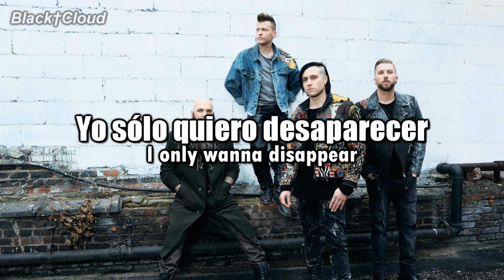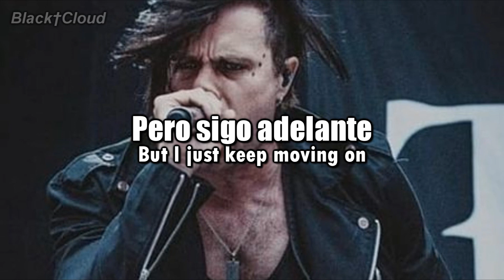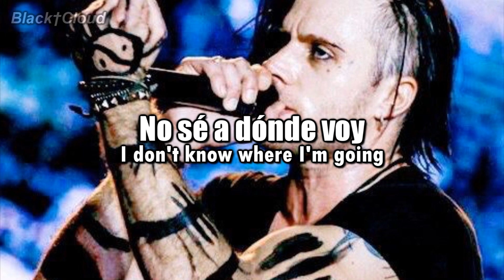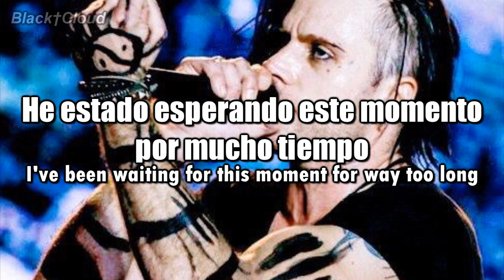Three Days Grace - Right Left Wrong (Sub Español | Lyrics)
Artist: Three Days Grace
Song: Right Left Wrong
Album: Outsider